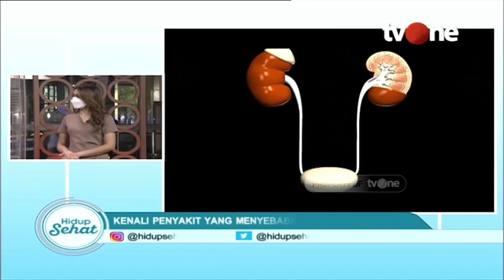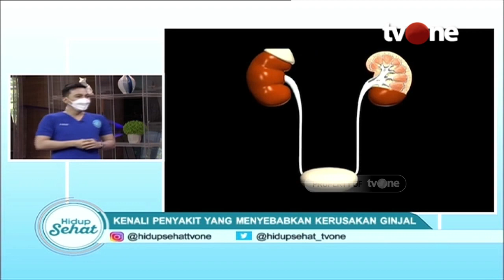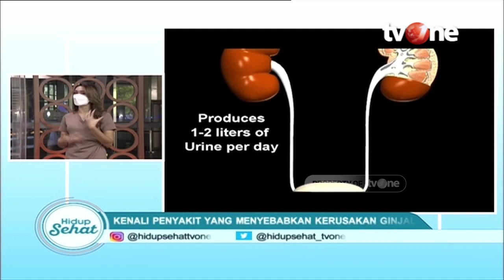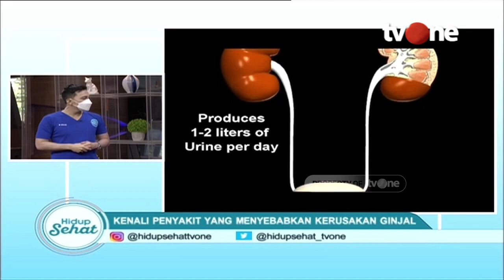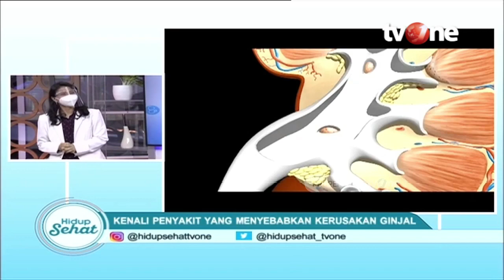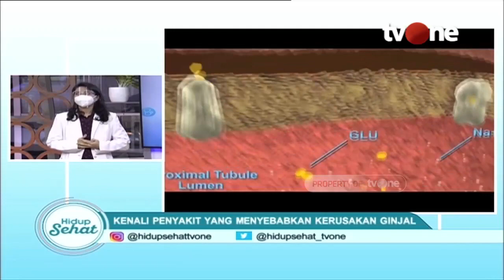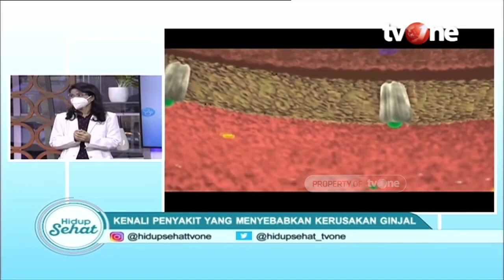4 Penyakit yang Bisa Sebabkan Kerusakan Ginjal | Hidup Sehat tvOne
Hidup Sehat tvOne - 4 Penyakit yang Bisa Sebabkan Kerusakan Ginjal

Thankyou ☺❤
Hidup Sehat